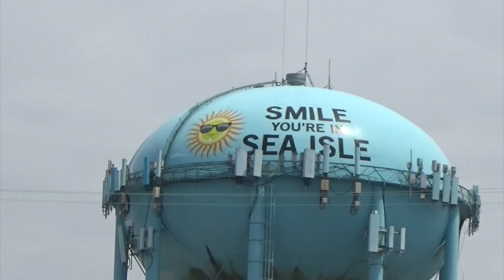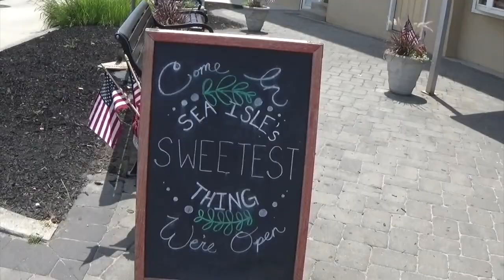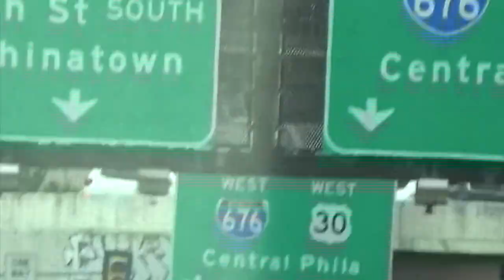I went to Sea Isle City New Jersey!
Beach Day

Songs in the video:
1. Forever by Jesse & The Rippers
2. Down in the Valley by Solomon Burke
3. Can't Stop by Madonna
4. Axel F Beverly Hills Cop Theme
5. Havana by iMovie
6. Kickflip long by iMovie
7. Lazy Day by iMovie